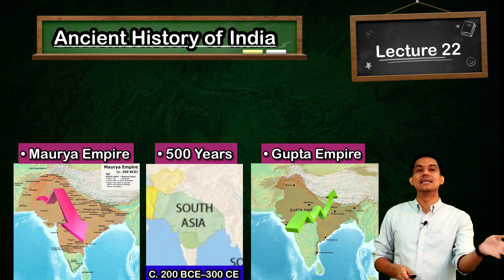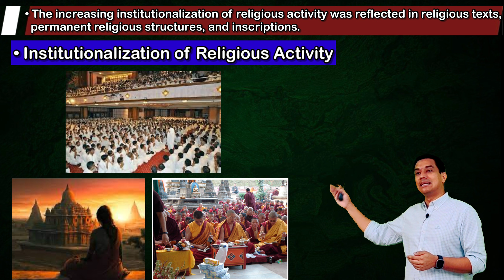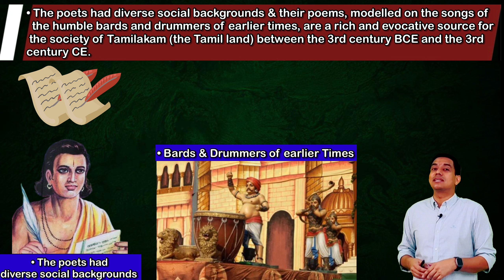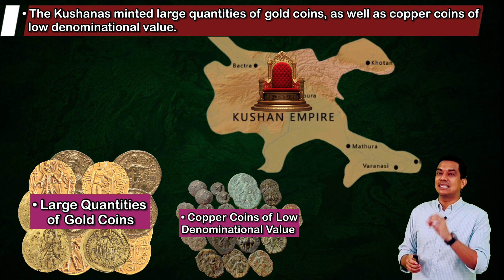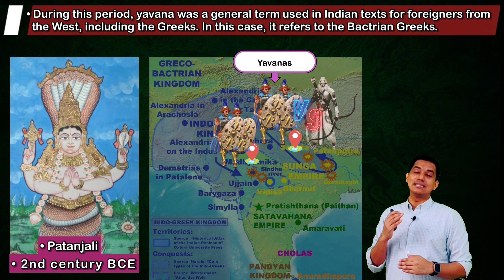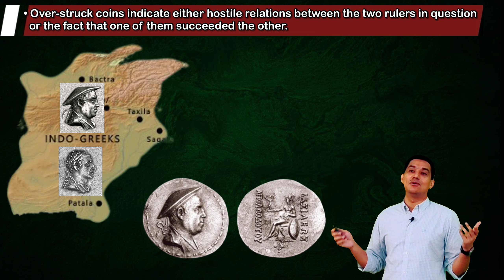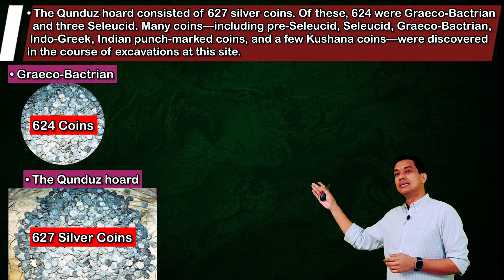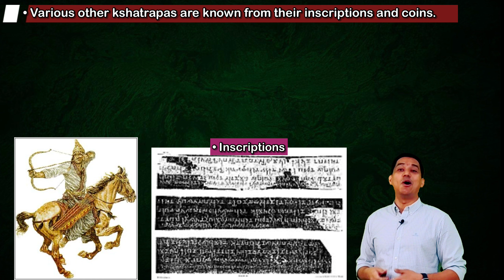Lecture 22: Ancient History of India (भारत का प्राचीन इतिहास) + Art & Culture | 200BCE-300CE,Part-1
UPSC (CSE) 2023 Exam - Detailed Strategy । यूपीएससी (IAS) 2023 परीक्षा - विस्तृत रणनीति